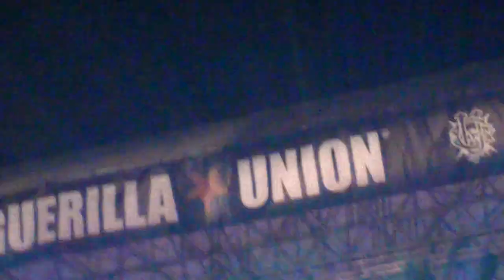Raekwon, Ghostface Killah - Incarcerated Scarfaces, Criminology - Rock The Bells 2011 New York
Raekwon, Ghostface Killah, Only Built 4 Cuban Linx, Incarcerated Scarfaces, Criminology, Rock The Bells, 2011, New York